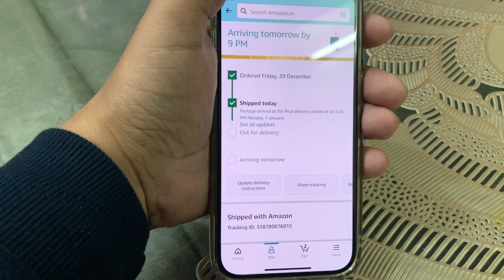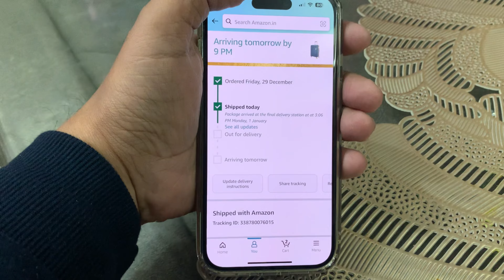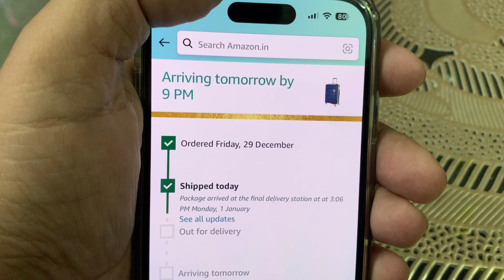Socha Ni Tha New Year Ki Suruaat Aise Hogi😕 Sonia Ka Elaaz Bhi Dhundh Lia😈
Today  is 1st day of New Year 2024. The calendar has changed but life usually goes same as usual because some problems are not bound with days,time or year.